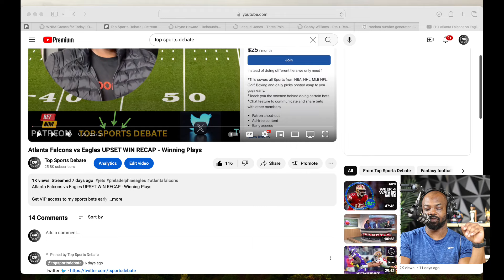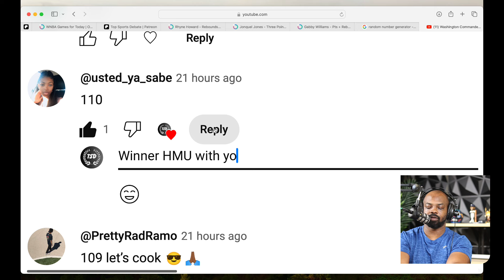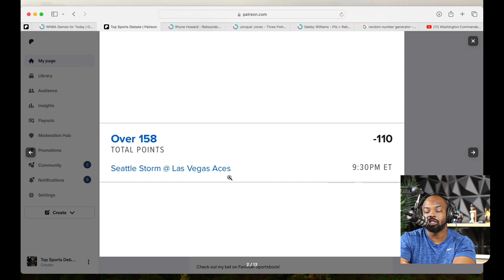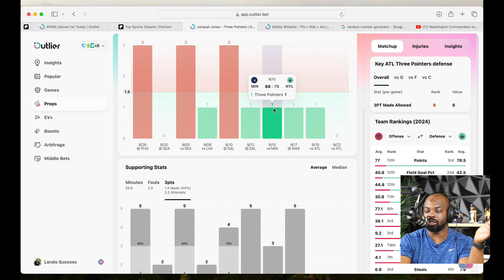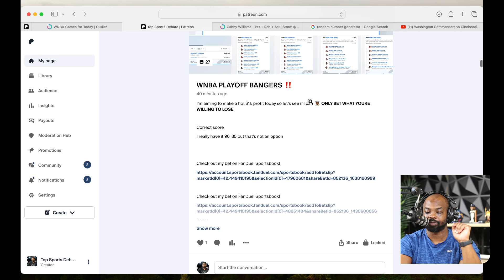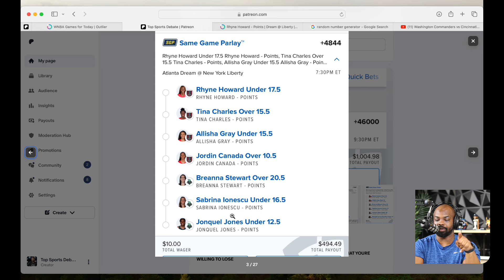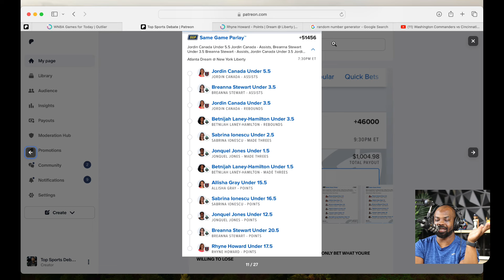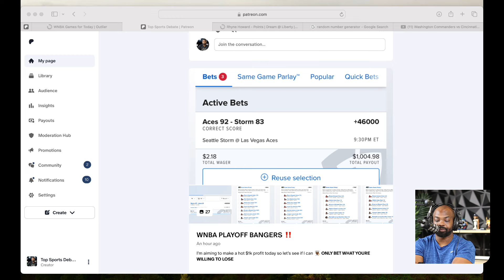Dream vs Liberty - Storm Vs Aces - WNBA Playoffs Sports Bets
FanDuel

PrizePicks

DraftKings

💎 Crypto💎

📈Investing📉

📘Facebook Groups📘

🆒Social Media🆕

🔑Affliate Links🔑